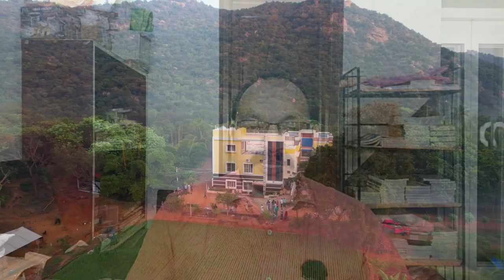சேலம் ஞான முகாமிற்கு வாருங்கள்.! நல்ல பயன்களை பெற்று செல்லுங்கள்..! - Sri Bagavath ஐயா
Sri பகவத் ஐயா Introduction Whatsapp குழுவில் இணைய அனைவருக்கும் வணக்கம்.
  *ஸ்ரீ பகவத் ஐயா அவர்களின் 3 நாள் ஞான முகாம்.*
  *நாள்*: *24-2-23* வெள்ளிக்கிழமை காலை 8:00AM முதல்
  *26-2-23* ஞாயிற்றுக்கிழமை மதியம் 3:00PM வரை.
  இடம் :*சேலம், ஸ்ரீபகவத் பவன்,* கொடம்பைக் காடு, பெரிய கவுண்டாபுரம், சேலம்.

   *செலவு பகிர்வு :* ரூபாய்.5000/- நபருக்கு(உணவு மற்றும் தங்குமிடம் உட்பட)
  1) கலந்துகொள்பவர்கள் 23 ஆம் தேதி வியாழக்கிழமை மாலை6 மணிக்கு வந்து சேர வேண்டுகிறோம்.
  2) ஆண்களுக்கும் பெண்களுக்கும் தனித்தனியாக தங்கும் வசதி உள்ளது.

  *தனி அறை வேண்டுபவர்கள் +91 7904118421 என்ற எண்ணில் தொடர்பு கொள்ள வேண்டுகிறோம்.*

  *75 அன்பர்கள் மட்டுமே கலந்துகொள்ள முடியும்.  எனவே முன் பதிவு செய்ய வேண்டுகிறோம்.முன் பதிவுக்கு*
  பெயர், முகவரி, செல் நெம்பர் , ஆதார் எண் ,ஆகியவற்றை *Feb 2023 Gnana Muham* என வகை செய்து Whatsappல் அனுப்ப வேண்டிய எண்: 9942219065, 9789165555.

  *செலவுப் பகிர்வை அனுப்ப வேண்டிய வங்கி கணக்கு எண்:*
  1)ஸ்ரீ பகவத் மிஷன்
  Hdfc வங்கி A/c எண்.15907620000075
  NEFT IFSC : HDFC0001590

  2)SBI வங்கி A/C எண்.  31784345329 IFS குறியீடு: SBIN0012772

  *அன்புடன்,*
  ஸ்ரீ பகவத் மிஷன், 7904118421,